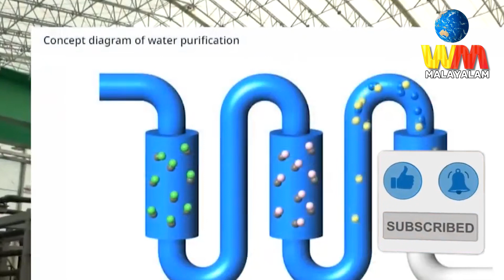അയല്‍ രാജ്യങ്ങള്‍ ഭീതിയില്‍ I Is Japan's move a threat to humanity? I worldmirror malayalam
അയല്‍ രാജ്യങ്ങള്‍ ഭീതിയില്‍Is Japan's move a threat to humanity?